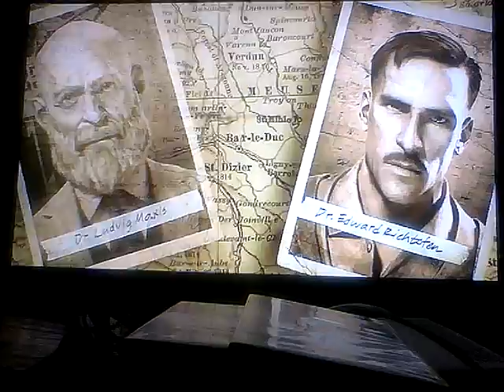[Black Ops 2]Activé le courant sur la map Origins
Je vous explique comment avoir les atouts et la boîte mystère dans la carte Origins